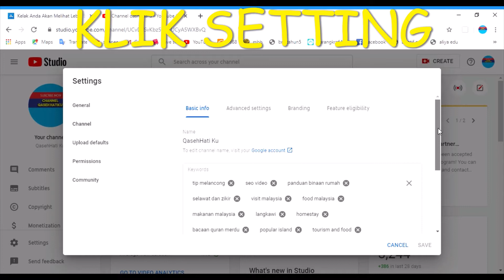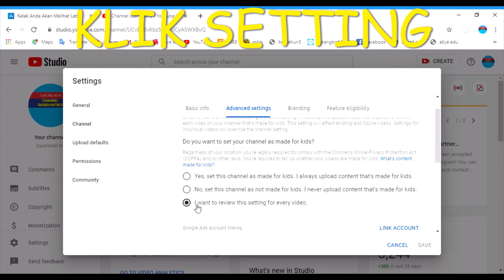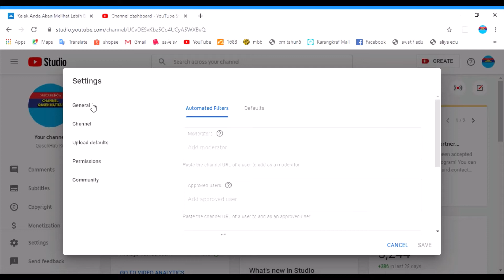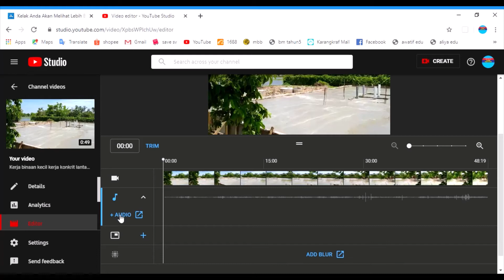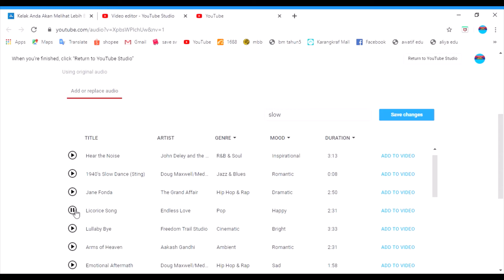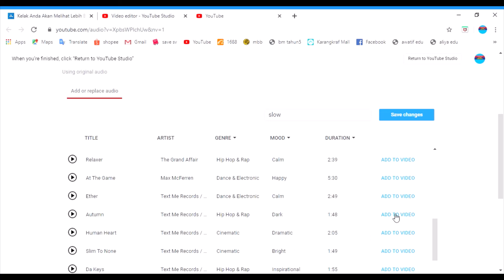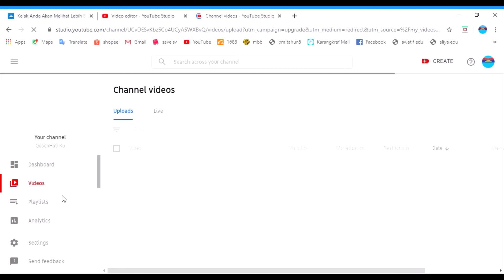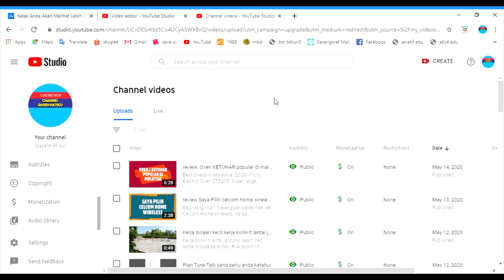CARA SETTING DAN TINGKAT BAYARAN IKLAN DI YOUTUBE STUDIO 2020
sila setting di youtube studio anda, untuk bahagian monetition bagi menentukan iklan yang akan keluar dalam video anda.